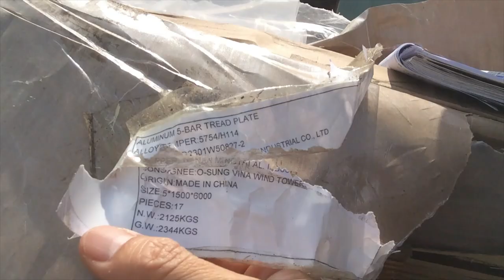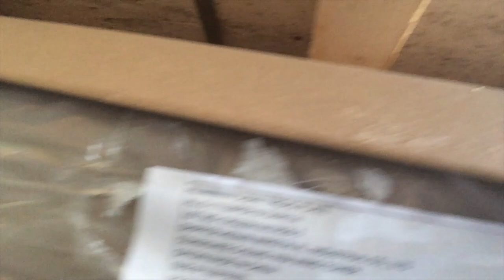Alu checked plate Receiving Inspection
Alu checked plate Receiving Inspection qualitycontrol # Detail alu check plate inspection because when random check the alu plate damage have been found damage (line marking)